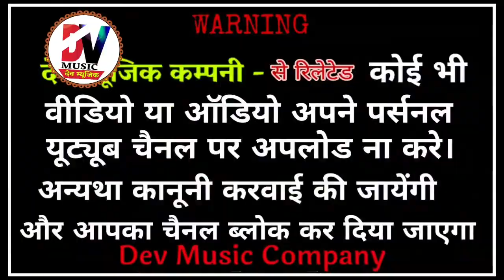एक प्रेम दीवानी एक दरस दीवानी || स्वर - रामस्वरूप दास जी // Rajasthani Bhajan || Dev Music Company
◆भजन - शिव शक्ति साउंड थांवला
◆गायक - रामस्वरूप दास
◆साउंड - शिव शक्ति साउंड थानवाला

धन्यवाद दोस्तो,,,